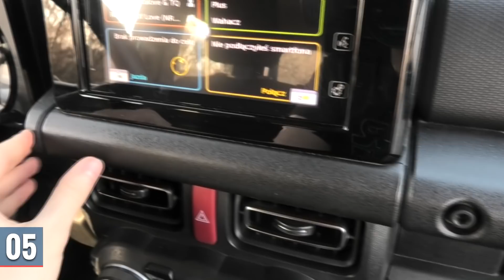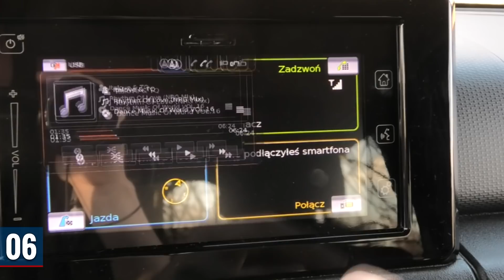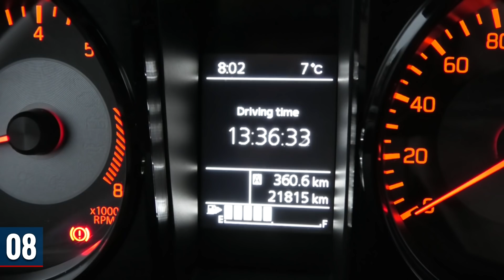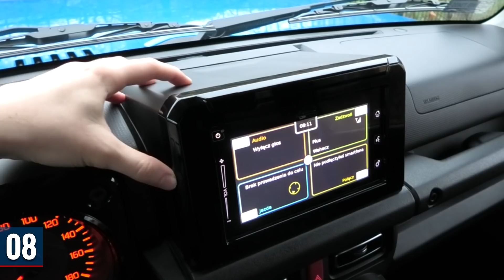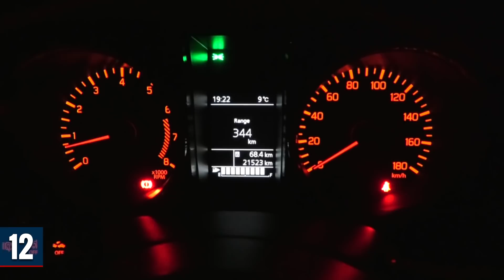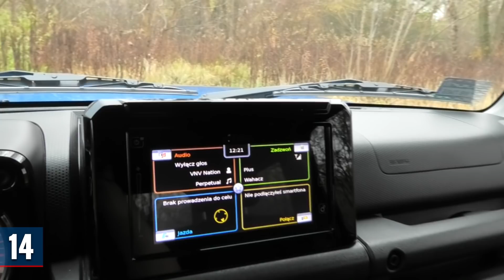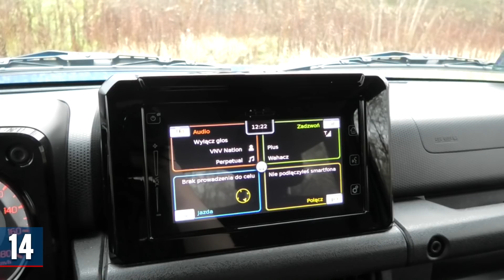Suzuki Jimny 1.5 VVT 102 KM Elegance (2019) - TEST PL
Mały samochód terenowy - w dzisiejszych czasach na rynku przedstawicieli tego gatunku zbyt wielu nie ma. Suzuki postanowiło jednak przygotować coś dla fanów takich aut, wypuszczając na rynek w Polsce i nie tylko, 4 generację modelu Jimny. Miałem okazję spędzić z tym autem tydzień. Egzemplarz którym jeździłem należał do najbogatszej wersji wyposażeniowej Elegance, a pod jego maską znajdował się silnik benzynowy 1.5 VVT 102 KM, z którym połączona była manualna skrzynia biegów. W trakcie testu sprawdziłem właściwości off road'owe tego samochodu, a także zweryfikowałem jak wygląda jego dynamika, elastyczność i spalanie na asfalcie. Przyjrzałem się też wnętrzu, jego projektowi, sposobowi obsługi oraz temu jak przestronny jest bagażnik i tylna kanapa. Wszystkie swoje spostrzeżenia na temat Suzuki Jimny z przełomu 2019 i 2020 roku, zebrałem w teście wideo.

Wahacz